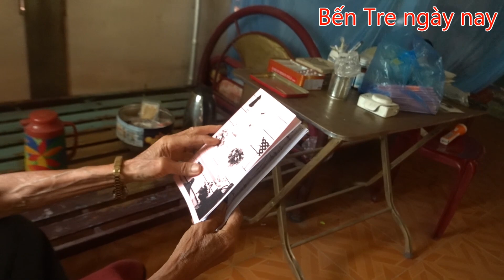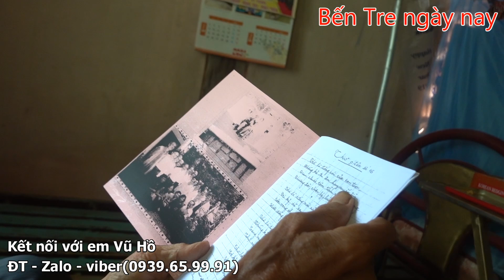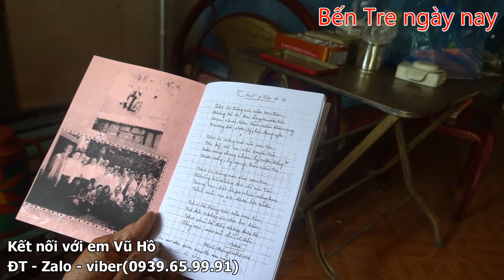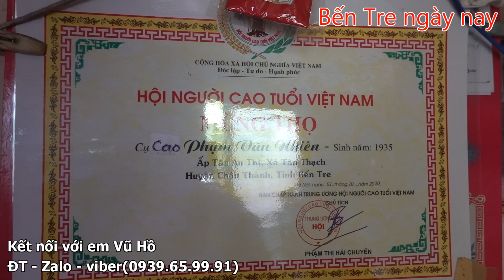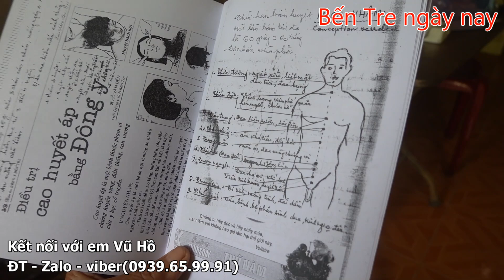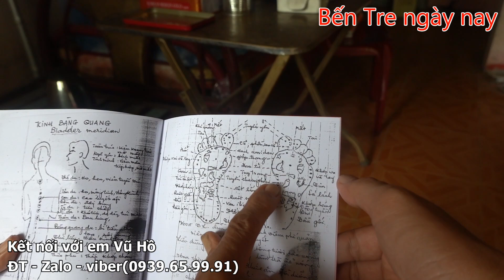Cảm phục ông giáo già nghiên cứu sách đông y tự chăm sóc bản thân|Bến Tre ngày nay